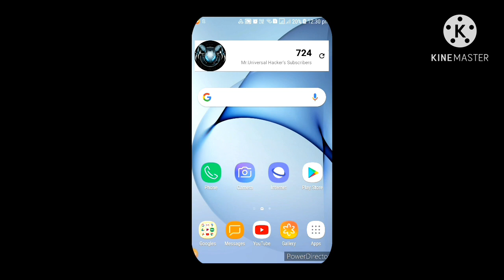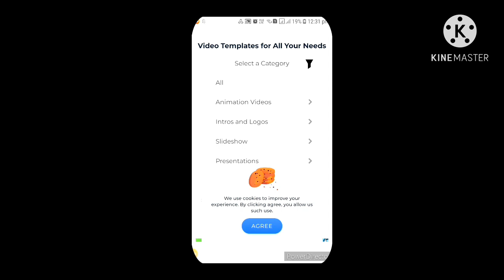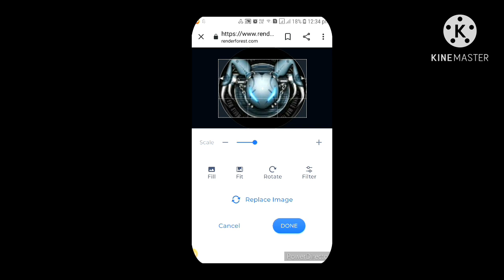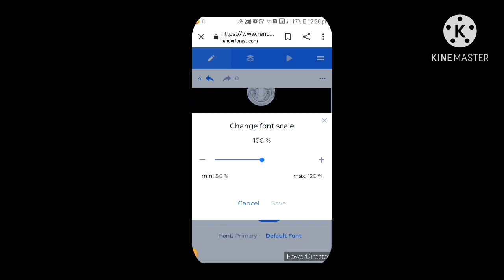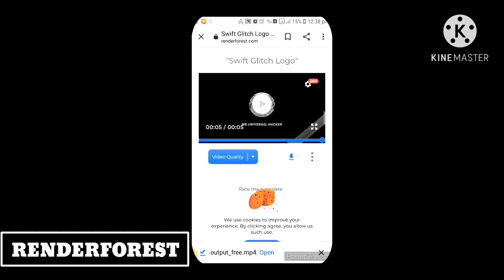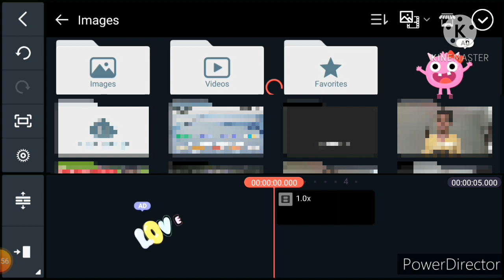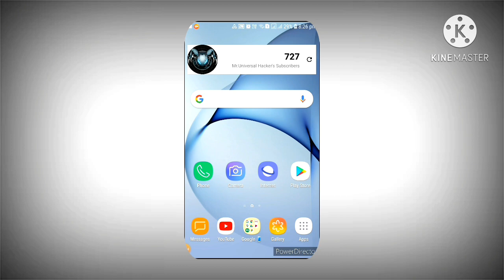How To Make Pro Glitch Or Pro Intros | Make Proffesional Intros | In Malayalam | Mr.Universal Hacker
Hi Friends
Support  us

How To Make A Pro Glitch Intro or Pro intros in Malayalam

SHARE TO UR YT FRIENDS , SO THEY WILL ALSO GROW WITH US !